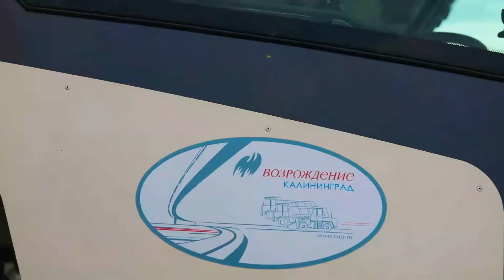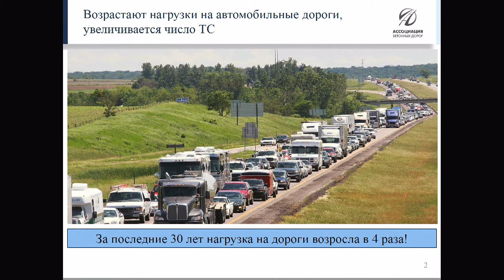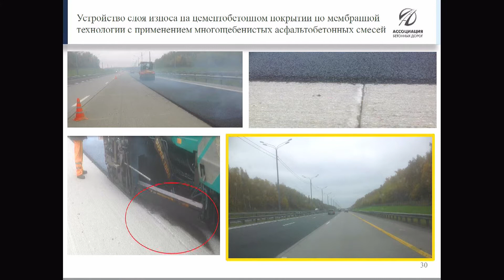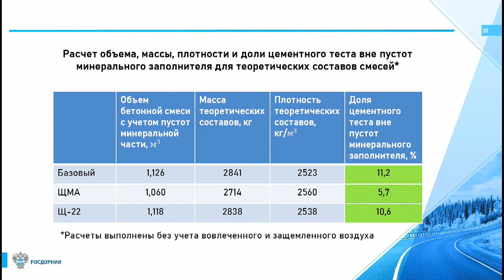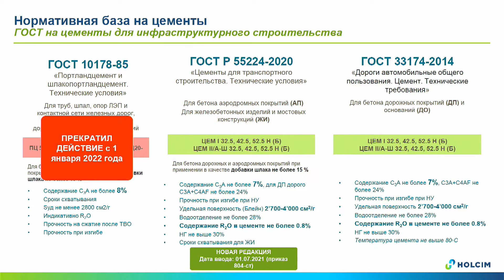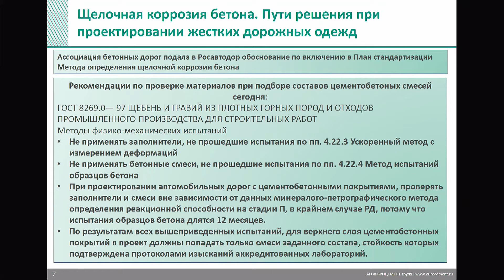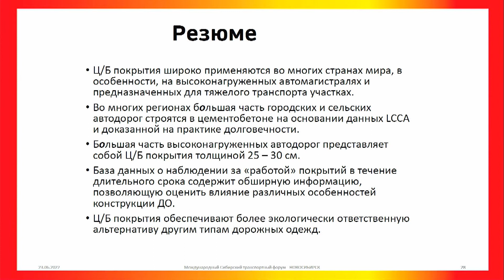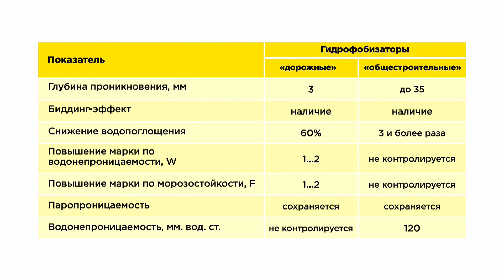Цементобетон и минеральные вяжущие. Новые возможности и перспективы для дорожного строительства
IX Международный Сибирский транспортный форум и специализированную выставку транспортно-логистических услуг, коммерческого транспорта и спецтехники.